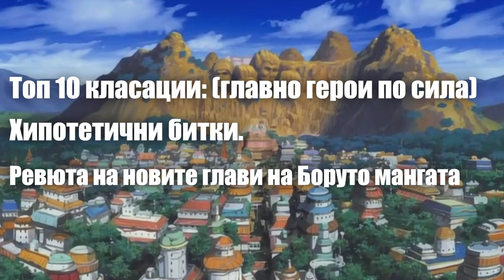Добре дошли в The Bulgarian Shinobi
Очаквам да се виждаме всяка седмица с клипове и разбера какво мислите в коментарите!